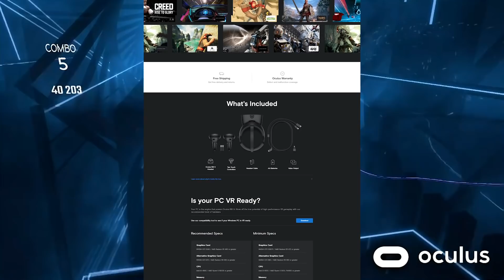Exploring Midgard as a Viking God in Asgard's Wrath on the Oculus Rift S